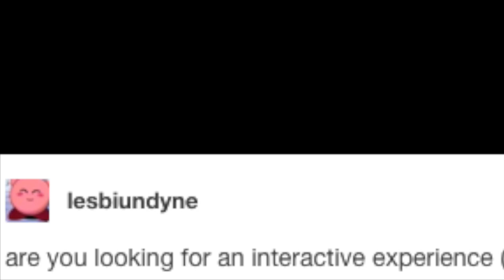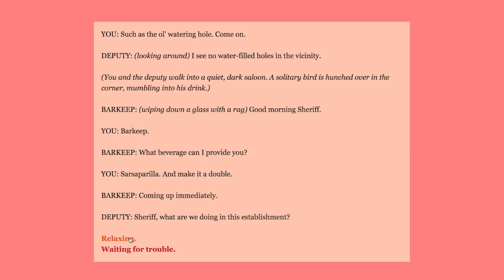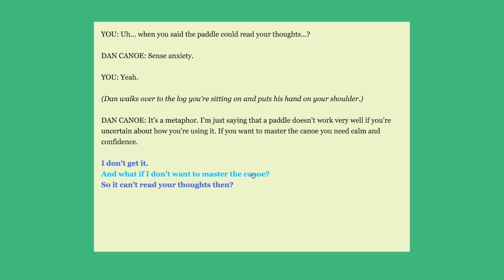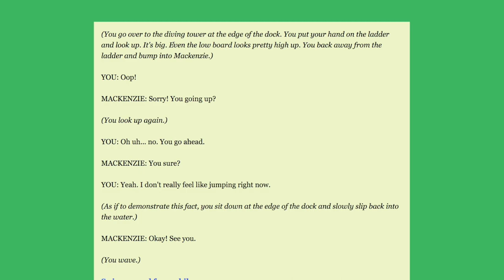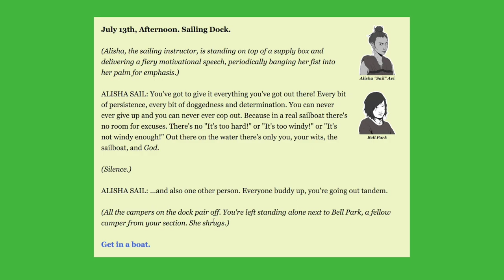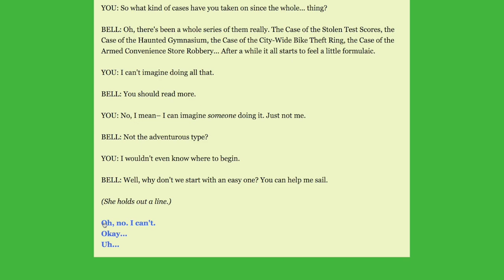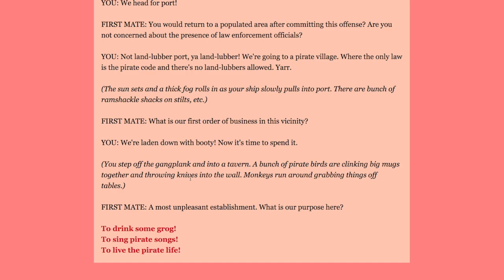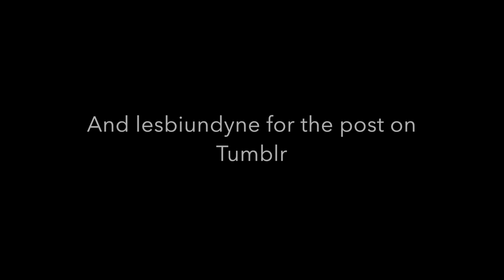Let's Play Birdland [Part 1]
Expect a new Birdland video once a week :)

There were a few challenges with recording these. I try to make it as interesting as possible, though I can't change the voices of the characters too well (there are just too many) I try to make it emotional and react at more appropriate moments...

I added a song that was not part of the game, just for the heck of it haha. Actually I put a weird quirky skweee song to go with meeting twins (?) because the whole conversatiton was super amusing.

So far I love this book :D gay shit = good shit